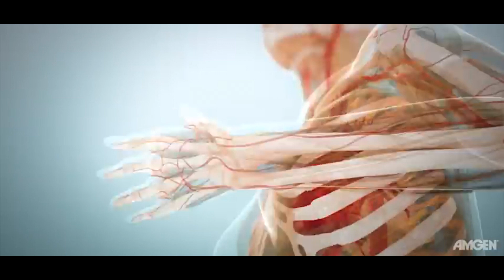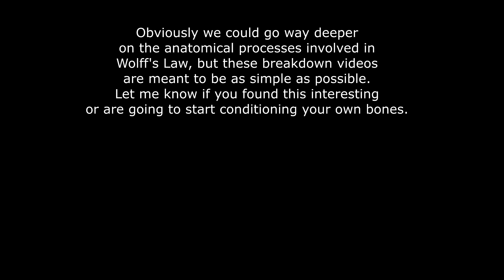How to break rocks with your hand - Wolff's Law - Bone remodeling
A brief introduction to wollf's law and how you can adapt your bones though impact to be strong enough to break rocks and bend steel. The first of many "2 minute breakdown" videos. On health or fitness related videos I find interesting or demonstrate the capability of the human body.